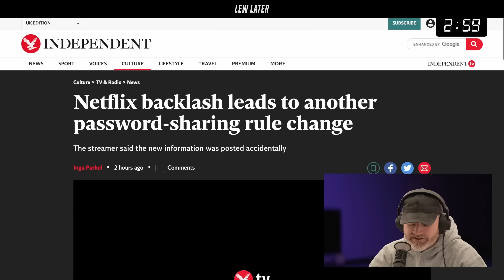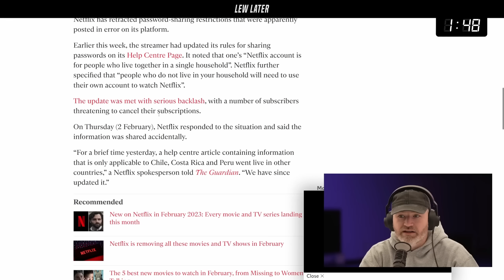Netflix Finally Admits It...